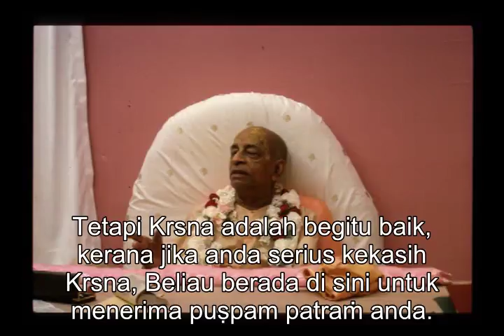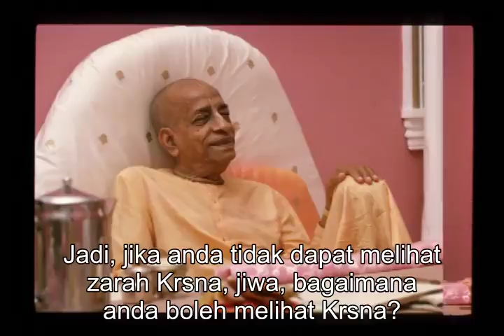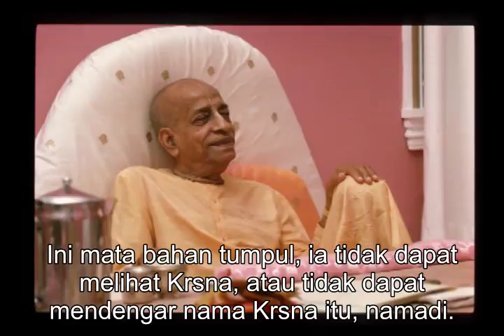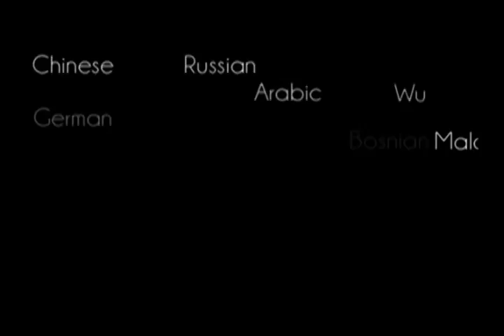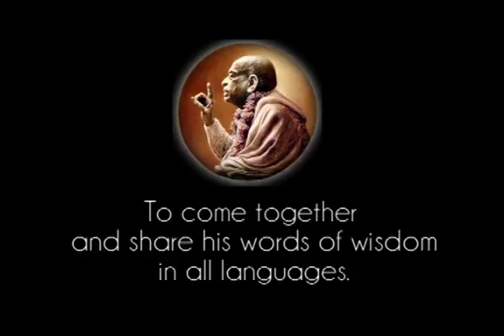Prabhupada 0022 Krishna Tidak Kelaparan